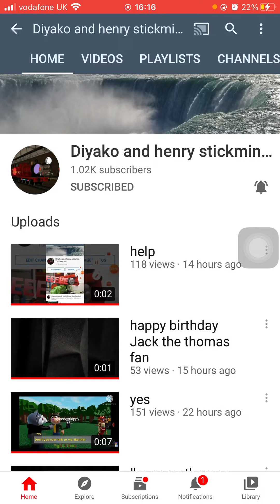Diyako and Henry stickmin Thomas fan rant (disowned)